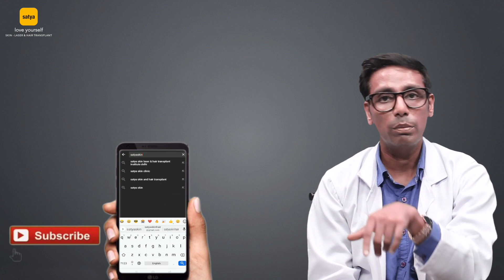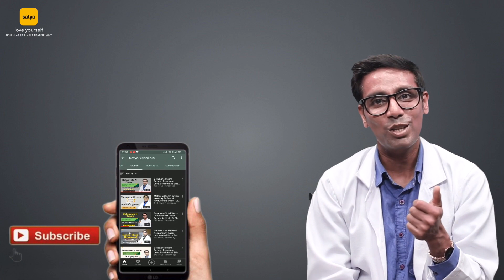Medifacials Vs Parlour Facial, Which is better? | Facials for Glowing skin (Hindi)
Medifacials are specific facials which are designed under dermatologist supervision these are specifically designed for different target skin problems.

In Medifacials, advanced technology, researched protocols, and science-based ingredients are used based on specific skin needs and goals. In this video we have discussed how the facials that are offered by Parlours and Salons are different from medifacials offered by Dermatologists.

About Satya Clinic.

✅Internationally trained doctors.
✅Most natural looking results.
✅Best international brands used for treatment.
✅Thousands of happy patients.

About Dr. Shail Gupta

Dr. Shail Gupta is a subconscious healer, musician & eminent Social Activist. He has been instrumental in bringing positive transformations to his patient’s lives. As a Life Coach Dr Shail understands the challenges of creating a balanced, healthy lifestyle and helps his patients to create a road map towards health & vitality.

• Delhi Medical Council Reg. No.00080
• Indian Association of Dermatologists, Venereologists and Leprologists(IADVL).
• Association of Cutaneous Surgeons of India (ACSI).
• Cosmetic Dermatology Society of India (CDSI).
• Association of Medical Implantologists, Italy.
• American Academy of Aesthetic Medicine, USA.
• Associazione Italiana Medici Implantologi
• American Academy of Dermatology (AAD).
• ISHRS, Associate member.
Awards:
Scientific Coordinator in Dermacon -2005